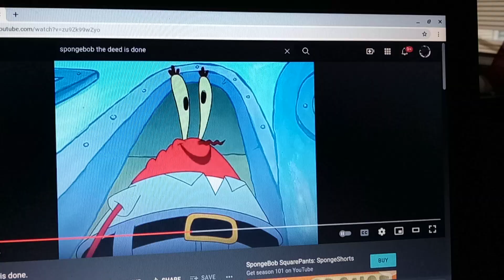my reaction that I got to hang with Sonja on Laura's discord server